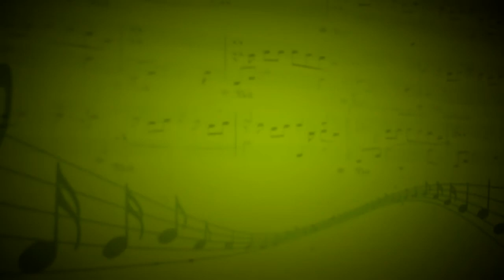El Condor Pasa (Д.Роблес) - Роман Воронков (Гитара) - Тимофей Стрельцов